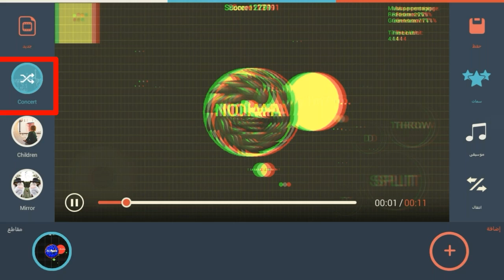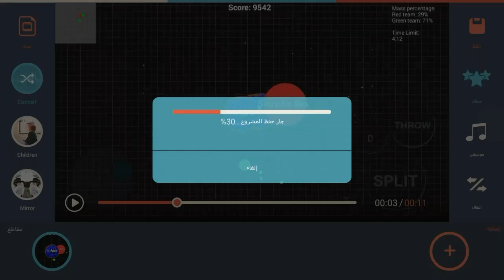كيف تسوي قلتش خورافي بلمونتاج🔥😍 - كيف تسوي قلتش للفيديو بلمونتاج - قلتش البيسي صار للجوال😨 - قلتش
شارك الفيديو بكل مكان كذا تسعدني!(~:

جميع شروحاتي حق المونتاج بهذا الرابط

عددنا اليوم
8792